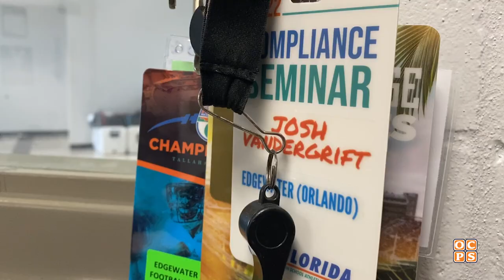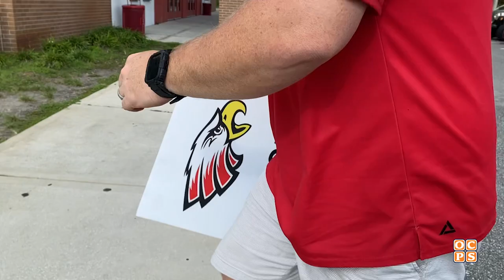A day in the life of an OCPS Athletic Director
Ever wonder what it takes to organize high school sports games? From epic Friday Night Lights showdowns to ensuring all of the Edgewater High School athletes have the time of their lives, OCPS Athletic Director Josh Vandergrift is the mastermind behind the game-day magic! Step into a day in the life of this ultimate MVP!